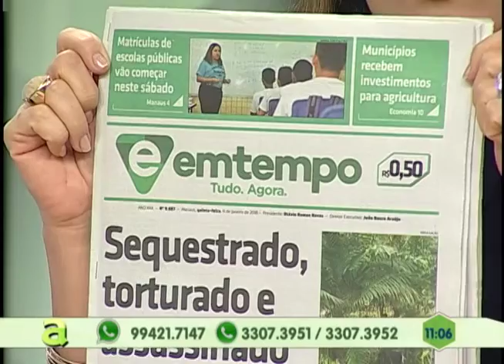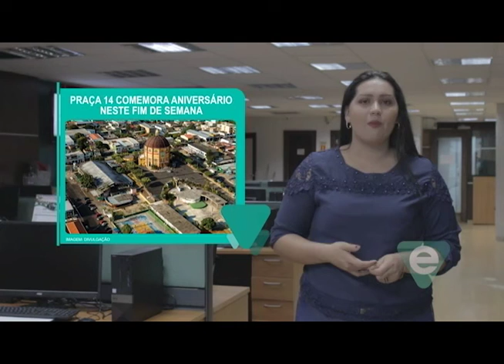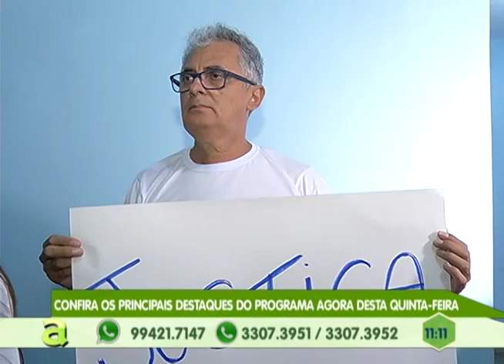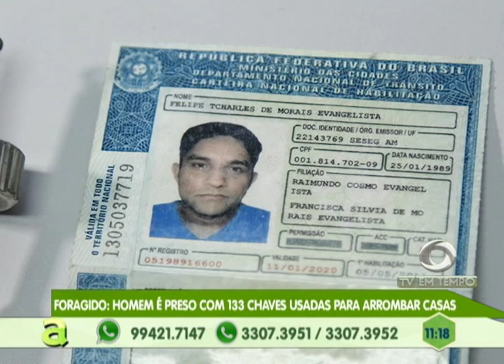Comunidade: Morador denuncia buraco no Conjunto Belvedere, zona centro-oeste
01º BLOCO AGORA 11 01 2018 - Comunidade: Morador denuncia buraco no Conjunto Belvedere, zona centro-oeste